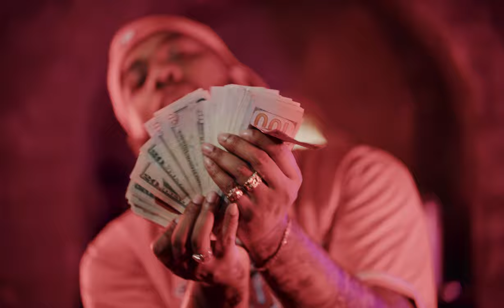Shaudy VanHalen ft. Dre Guwop - Designer Belt (OFFICIAL Music Video)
Check out this new video by Shaudy VanHalen and Dre Guwop called "Designer Belt" shot by Carlos Berber.

Song: Designer Belt (Official Music Video)
Artist: Shaudy VanHalen ft. Dre Guwop
Director: Carlos Berber (Berber Productions)
Album: Basement Talk
Label: RSE

IG: @cfberber , @Dr3Guwop ,  @shaudyvanrse

RSE, Shaudy VanHalen, Dre Guwop, Designer Belt